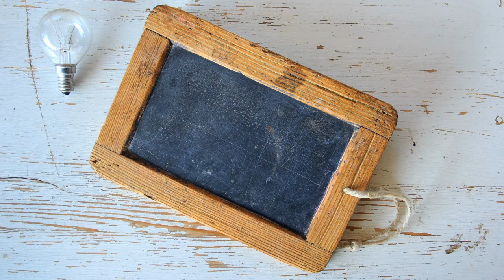Welcome to Class with Dr. May!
Welcome to my class!  We have a good course planned ahead of us.  I pray that you are encouraged that our time together will be productive but professionally and spiritually.